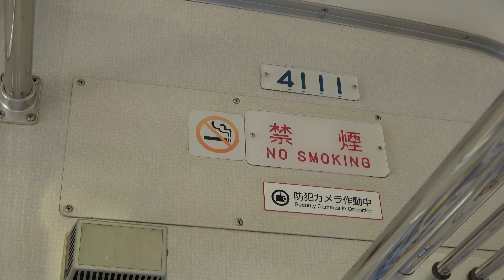西武池袋線4000系4011F(モハ4111) 西武秩父線直通各駅停車西武秩父行き走行音 どこどこ～どこどこ